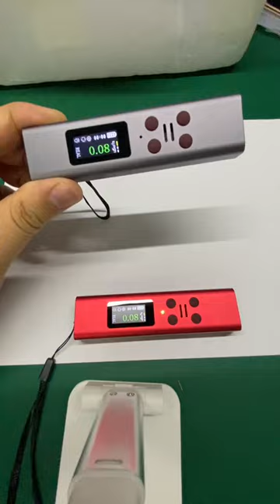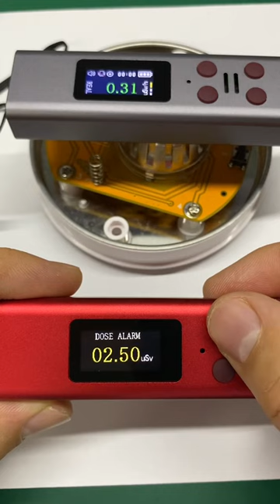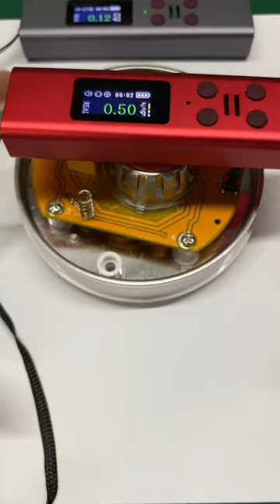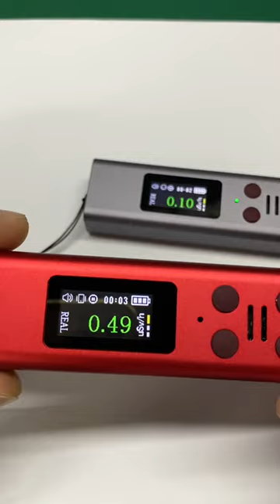X Y Beta Ray EMF Geiger Counter Marble Test Digital LCD Nuclear Radiation Detector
1. 0.96inch TFT screen.
2. Detection count: 48mm Geiger counter.
3. Testing range : 0.05uSv~10mSv..
4. Working environment: -20~50℃ Hulmidity≤95%RH.
5. Battery capacity: 350mah.
6. Working time: 15 ~ 24 hours.
7. Charging time: one hour.
8. Charging type: Type C.
9. Material: aluminum alloy.
10. Product size: 16*27*150mm.
11. User language: Chinese, Japanese, English.
12. Charging cable length: 50mm.